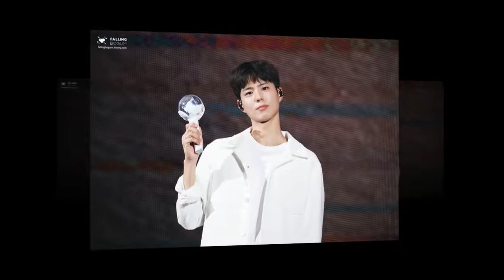Park Bogum in Manila is happening on April 27, 2019! Start iponing because the ticket